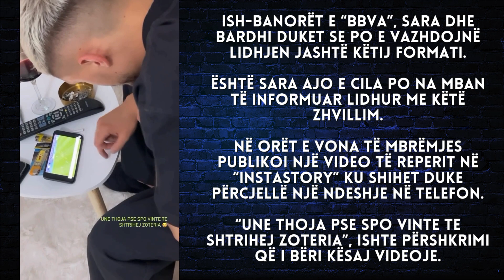Sara tregoi arsyjen pse nuk i shkoi në shtrat Bardhit - 2024